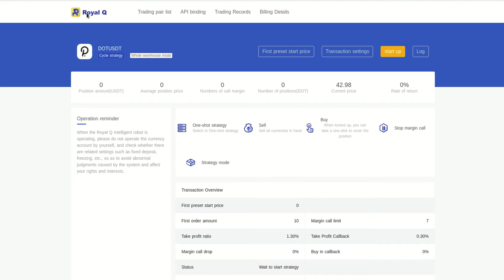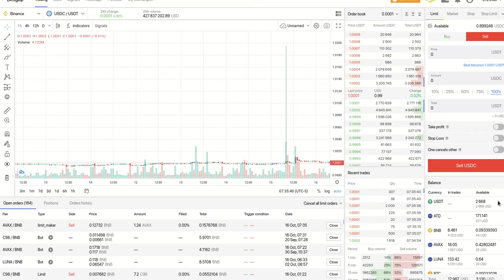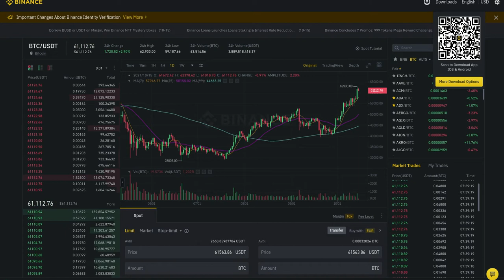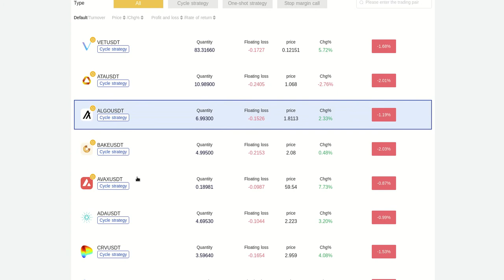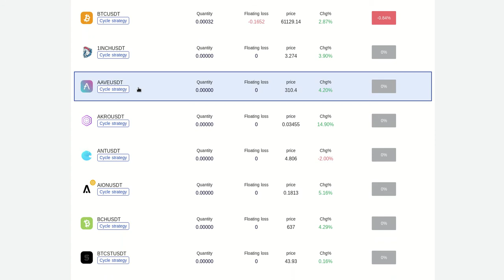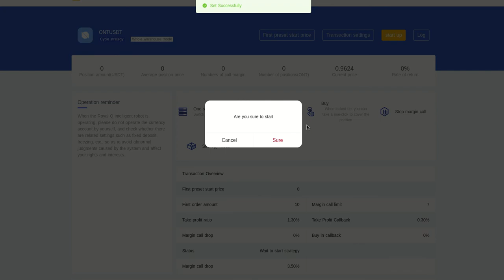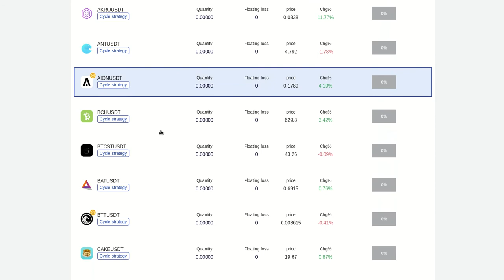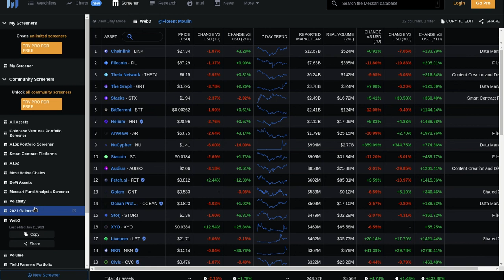PARTE 1: ES ROYALQ UNA ALTERNATIVA REAL PARA GENERAR INGRESOS EN EL MERCADO CRYPTO???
Hola a tod@s, bienvenidos a una entrega mas de su canal Cryptonomy, en esta entrega creamos nuestros primeros pares usando el bot de ROYALQ para comprar su efectividad y validar si funcionan de manera exitosa.

✦  !𝗤𝘂𝗶𝗲𝗿𝗲𝘀 𝗶𝗻𝘃𝗶𝘁𝗮𝗿𝗺𝗲 𝗮 𝘂𝗻 𝗰𝗮𝗳𝗲!
🔑 ₿𝗜𝗧𝗖𝗢𝗜𝗡: 17B58WsPdg2k9nwTWN1gcTy9tquwej7Gve
🔑 𝗘𝗧𝗛𝗘𝗥𝗘𝗨𝗠
𝗘𝗥𝗖𝟮𝟬: 0x17d1dcc02ae89167de3bebd2821af1989f06a9f1